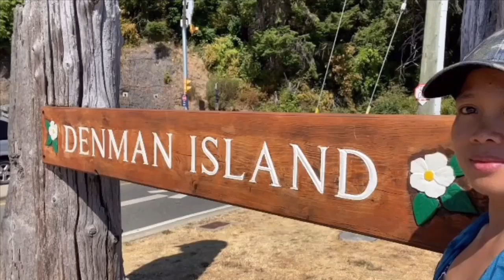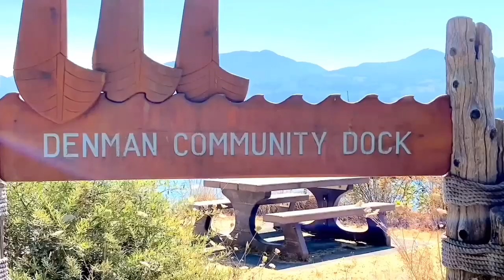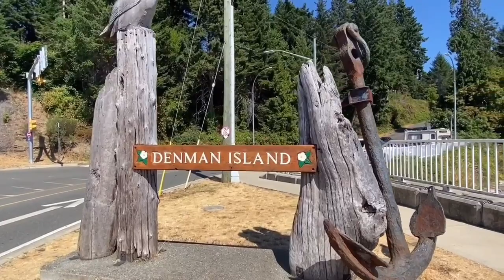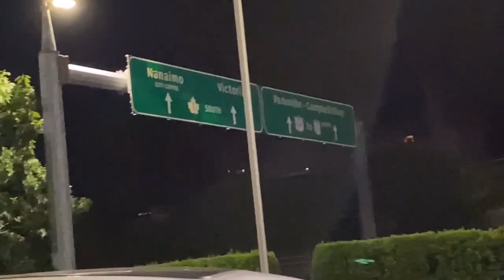UNEXPECTED VISIT TO DENMAN ISLAND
This is an unexpected visit in Denman Island.  We were heading back to Port Alberni when I called my friend who happened to be in Denman Island. Fortunately my friend let us come and there we went. We were fortunate and happy to pick some oysters in a private farm in Denman. this doesn't happen often unless you have someone whom you know. Denman oysters farm are private and picking oysters are prohibited.

Watch this video and join me to Denman as I pick some oysters and clams with my friends to bring to Vancouver.